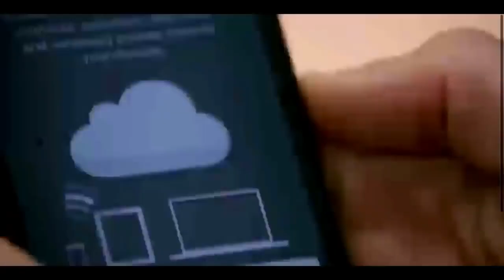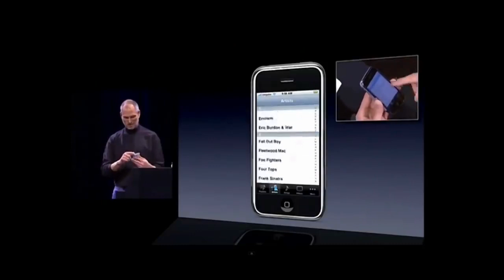Elon Musk Talking on Steve Jobs